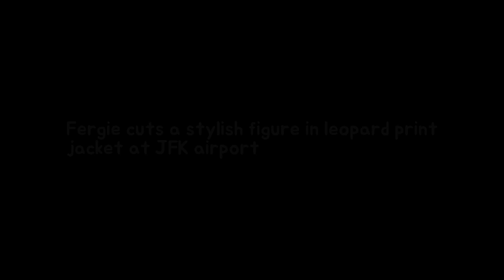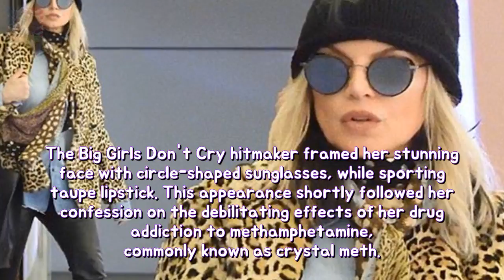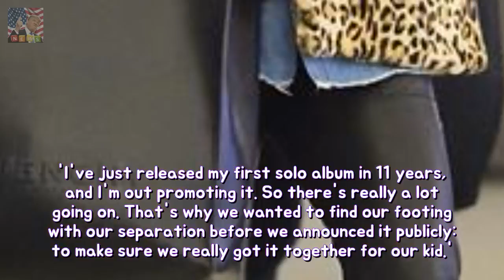Fergie cuts a stylish determine of leopard stamp city at JFK airport toughness Breaking News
She courageously opened up about the intense effects of crystal meth in a recent candid interview having overcome the addiction in the early 2000s. And Fergie put on a brave face as she arrived at New Yorks JFK airport in an eye-catching leopard print jacket and black cross beanie on Sunday.
Justin Bieber appears worn-out so she takes a alter at some point of comfort hockey t Breaking News:
Khloe Kardashian drops largest hint yet to that amount shes with young stability She Breaking News: